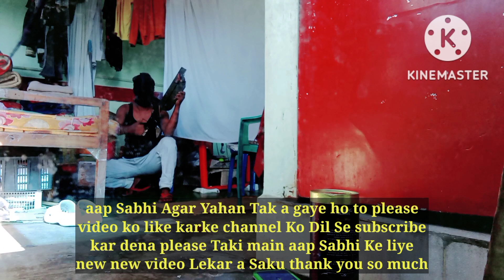Aankh band karke kaise karunga shoot pahle dekh to lo @Nouraj Arman end tak dekhna Jarur💥💥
@Nouraj Arman
Aankh Band Karke Kaise Karunga short pahle dekh to lo 🙄🙄💥💥

hello guys fir se ek new video aap Sabhi Ke liye Lekar a chuka hun aap Sabhi kaise ho ummid karta hun Sahi Salamat Honge agar aap sabhi ko mere yah video Pasand Aaye To fir please aap Sabhi Mere video ko like karke channel ko subscribe kar dijiyega Taki main aap Sabhi Ke liye new interesting video Lekar a Sakun ummid karta hun aaj ki is video Ne Aap sabhi ka dil Chhu liya hoga Agar Jara Si bhi Pasand Aaye To please aap Sabhi Mujhe support karna bilkul na bolna video ko like karna channel ko subscribe karna Pyara Sa Ek comment Chhod Dena aapka bhai aapka comment ka reply Jarur dega Mere video dekhne ke liye aap sabhi ko dil se thank u so Mach thanks for watching this video🙏🙏❤

aap Sabhi se request hai meri ki aap Sabhi Aisa Ghar per karne ki koshish bilkul mat kijiega Ham karte hain to safety ke sath karte hain aur yah Gan real Bhi Nahin Hai yah video just aap sabhi ko entertainment karne ke liye please don't try at home aap Sabhi Ghar per Aisa karne ki koshish bilkul Bhi Mat kijiega thank u so Mach

@Nouraj Arman
@Nouraj Arman